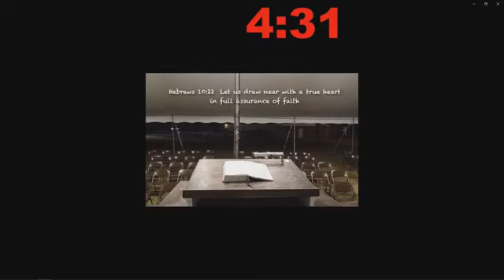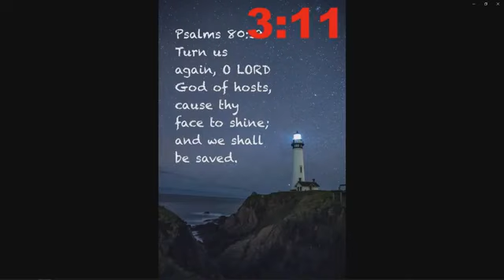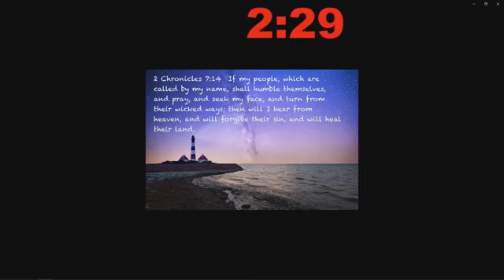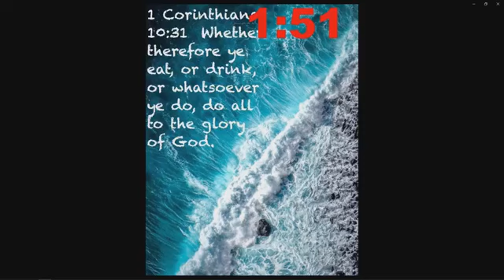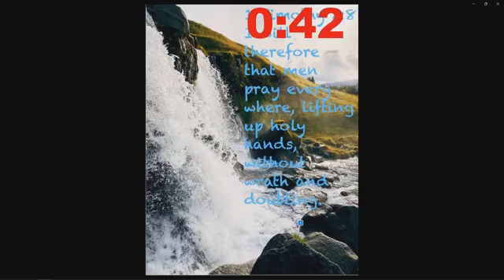Sunday Morning Evangelist Sidney Weaver -- Acts 17:1-4